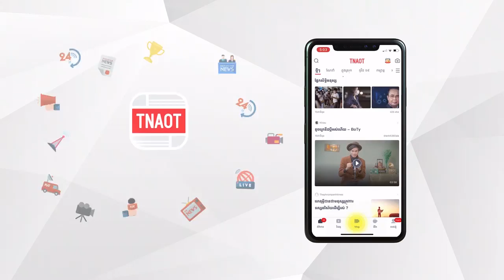បង្ករការភ្ញាក់ផ្អើល ទូច ស៊ុននិច មិនសុខចិត្ត ចេញឃ្លីបតបត ម៉េង កែវពេជ្ជតា ភ្លាមៗ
TNAOT App បណ្តុំនៃព័ត៌មាន កម្សាន្ត និងចំណេះដឹង សម្រាប់អ្នកទាំងអស់គ្នា